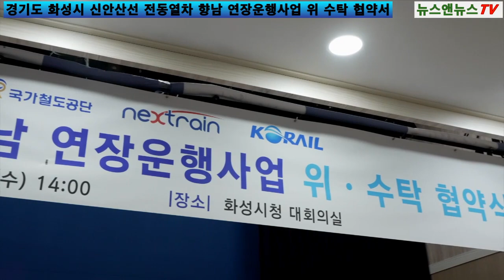화성시 '신안산선 연장 사업' 본격화…2027년 말 개통]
[양해용 기자]=서울 여의도에서 경기 화성시 국제테마파크까지 이어지는 신안산선을 향남까지 22㎞ 연장하는 사업이 본궤도에 올라. 오늘 국가철도공단, 한국철도공사, 넥스트레인㈜ 등과 '신안산선 전동열차 향남 연장 운행사업 위·수탁 협약'을 체결했습니다.